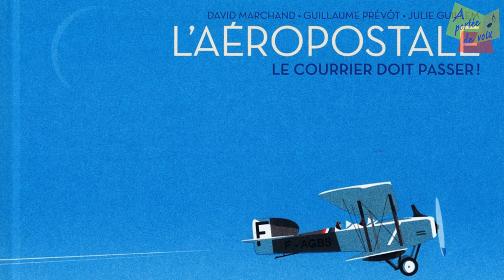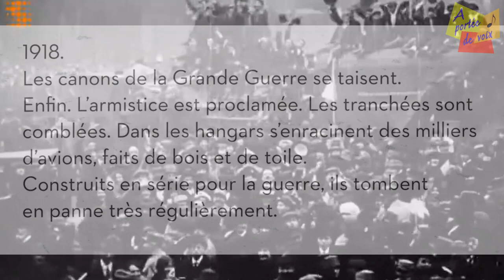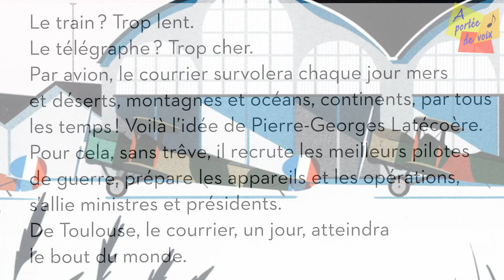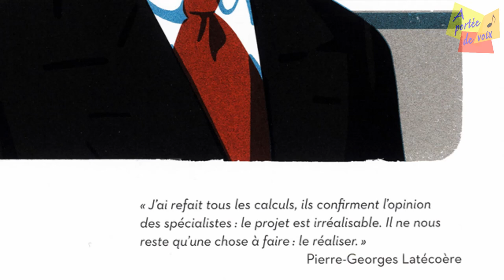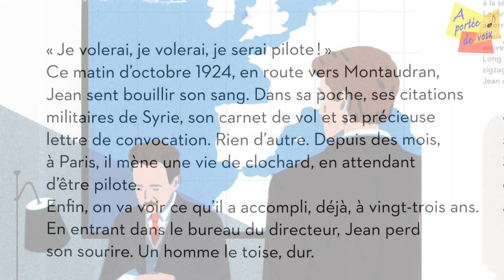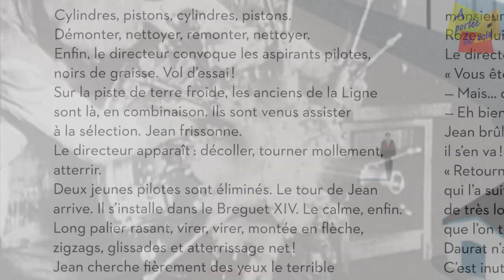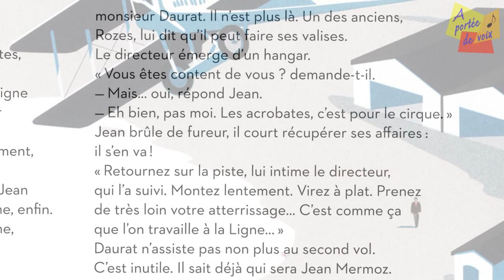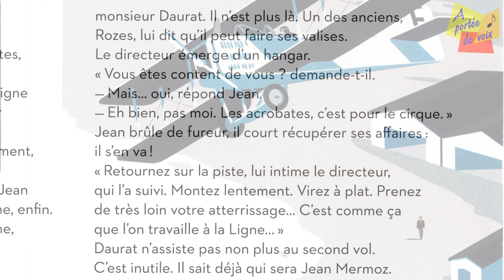L'Aéropostale (Projet Livre Sonore - Collège MACE 2022 2023) Part 1/3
Voici le résultat de 4 mois de travail avec les élèves allophones de la classe UPE2A de M. RICHARD au Collège Jean MACE de Perpignan.

Ce projet, réalisé dans le cadre du Plan Départemental d'Education Artistique et Culturelle 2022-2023 des P-O., a consisté à enregistrer la version sonore du passionnant album "L'aéropostale, le courrier doit passer" de David MARCHAND, Guillaume PREVOT et Julie GUILLEM (aux Editions Milan).

- 1ère étape (janvier/mars) : découverte du livre et du logiciel Audacity, répétition à voix haute, puis enregistrement des textes (extraits)

- 2ème étape (mars/avril) : découverte du mixage audionumérique, recherche et sélection des bruitages (sur la plateforme Universal Sound Music) et des musiques additionnelles (sur Filmmusic.io, MusicInCloud).

Extraits musicaux utilisés :
- Violindrama - Musicincloud
- Cinema blockbuster trailer 14 - very light (Sascha Ende) Filmmusic IO
- Cinematic suspense series episode 003 - (Sascha Ende) Filmmusic IO
- Cinema blockbuster trailer 15 - (Sascha Ende) Filmmusic IO
- Wish for victory- (Musiclfiles) Filmmusic-IO

Extraits films utilisés :
- 1918 images de l'armistice - INA
- Aux origines du transport aérien - Ministères Écologie Énergie Territoires
- Sur les traces des pionniers de l'aéropostale - Carnets de vol (FR3)
- Aéropostale Mythe & Réalité - Millé & Colombié (Les Films du Sud)
- Aéropostale : Cap Juby - Franck Beugniet (Production SIGMA / Casablanca)
- Grandeur et Servitude de l'Aviation Postale - Reportage Gaumont Pathé
- L'Envol des Pionniers - Film Arte
- Sur les traces de l'aéropostale - Thierry Dejean (AAA production)
- Concorde : l’avion supersonique changeait de forme en vol - Images Air France
- Au grand balcon - Henri DECOIN

Intervenant responsable du projet : Alexandre LAMIAUD - A portée de Voix